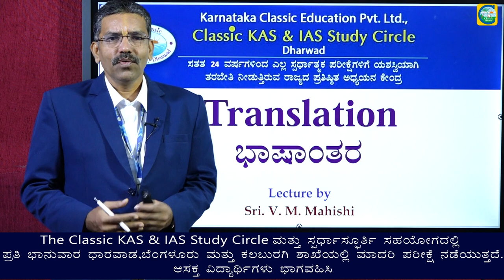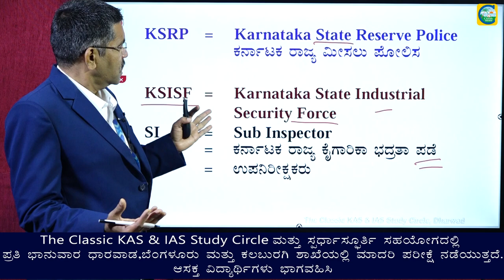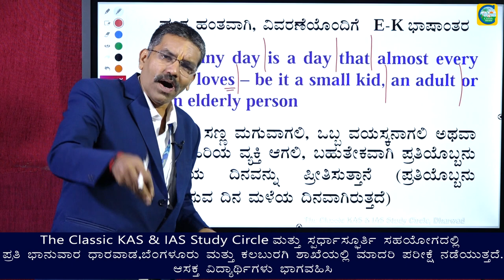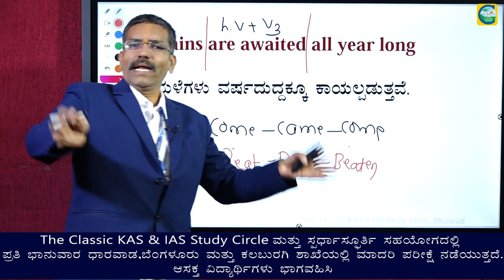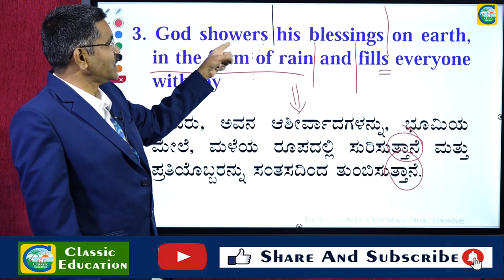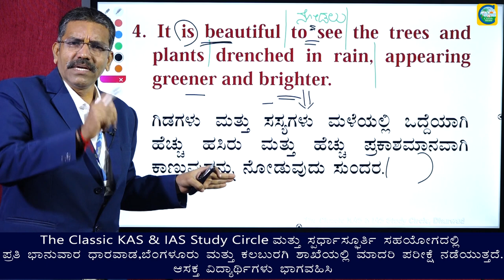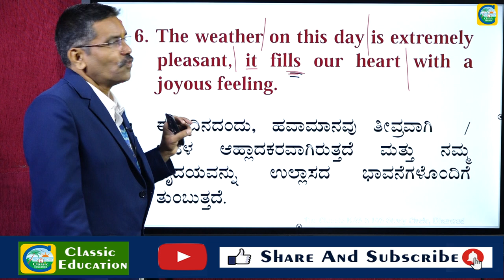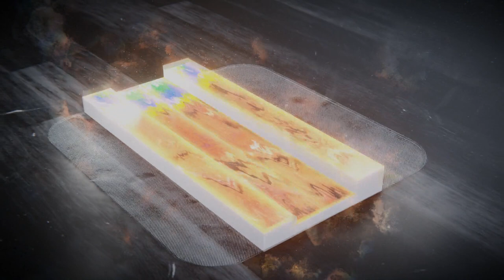KSRP||KSISF||SI||ಪರೀಕ್ಷೆಯ ಪತ್ರಿಕೆ 1ರ ಭಾಷಾಂತರ||Translation||BY MAHISHI SIR||Classic Education